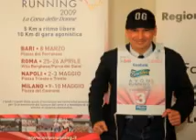Aldo Rock Calandro - puntata 11/10/2013 AUDIO